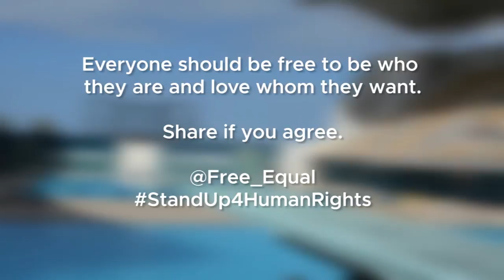Ian Matos, the gay Brazilian diver pushing back against homophobia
Brazilian diver Ian Matos is representing Brazil this week at FINA’s World Championships. Back in 2014, the athlete came out publicly as gay. In this video for UN Free & Equal campaign, Ian talks about the negative effects of sexism on the LGBTI community.